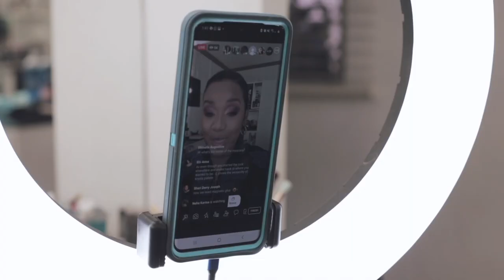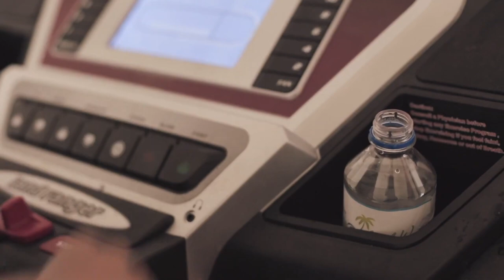Under30mins with MX PRIME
Hey Guys in this episode of Under30Mins let's touch base with a Trinbagonian son of the soil and International Musician "MX PRIME".
We talked about his family, his pride and joy and what keeps him going in a time like this and of course Music. He has a New Album out NOW.
Support Local
Stream MX PRIME NEW ALBUM "XIT"
Thank you to Island Waters Global Ltd for supporting "Under30Mins"